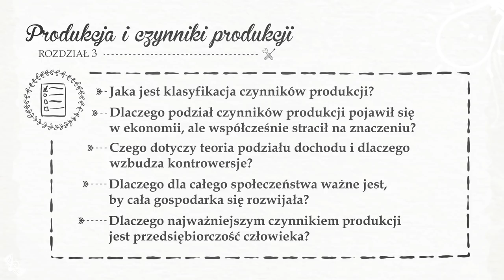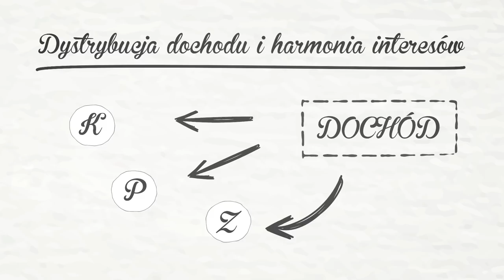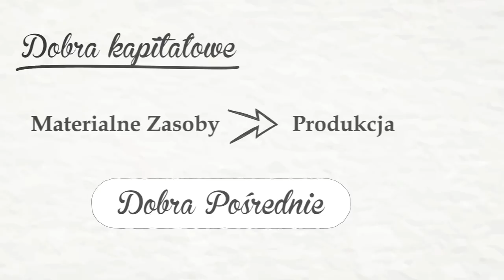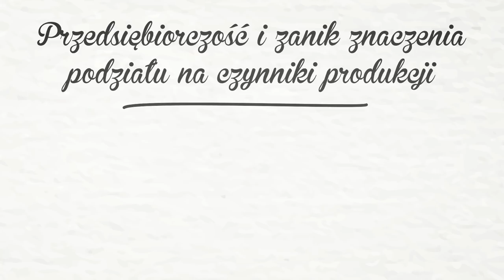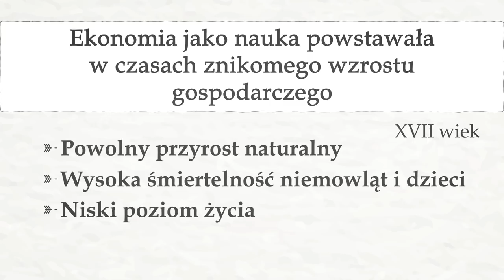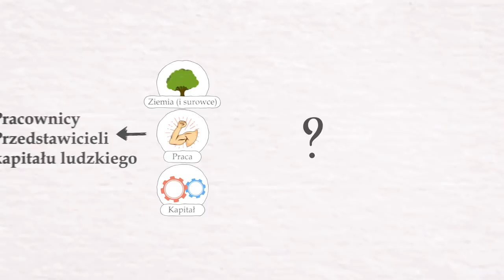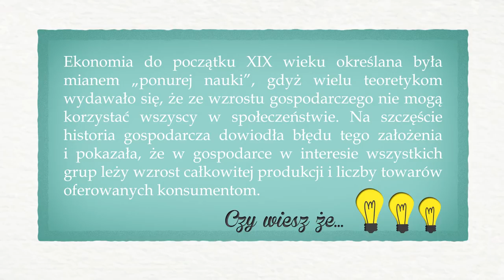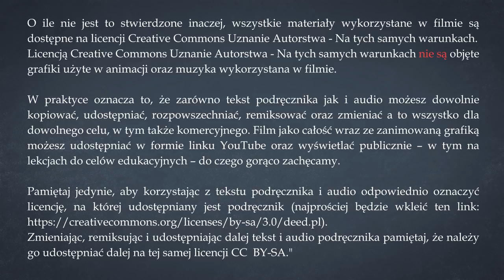3. Produkcja i czynniki produkcji | Wolna przedsiębiorczość - dr Mateusz Machaj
Produkcja i czynniki produkcji - trzeci rozdział podręcznika "Wolna przedsiębiorczość" autorstwa dr. Mateusza Machaja.